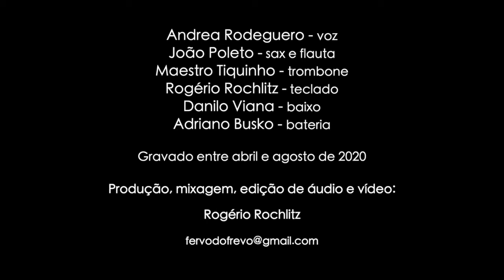No Fervo do Frevo - A Filha da Chiquita Bacana / Chuva, Suor e Cerveja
Andrea Rodeguero - voz
João Poleto - sax e flauta
Maestro Tiquinho - trombone
Rogério Rochlitz - teclado
Danilo Viana - baixo
Adriano Busko - bateria

Gravado entre abril e agosto de 2020

Produção, mixagem, edição de áudio e vídeo: Rogério Rochlitz